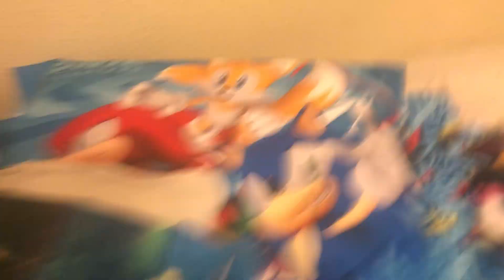The School Fight 2